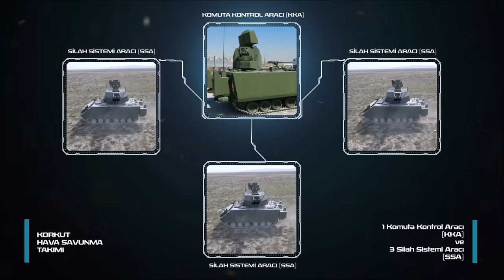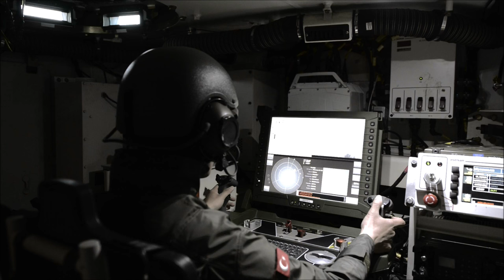KORKUT (Kundağı Motorlu Namlulu Alçak İrtifa Hava Savunma Silah Sistemi)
​​​Bu projede TSK’nın hava savunma yetenekleri, tehditlerdeki gelişmelere karşı etkin savunma yapabilmek amacıyla parçacıklı mühimmatları da kullanabilen yeni, namlulu hava savunma sistemlerinden oluşmaktadır.
Hedeflerin tespitini gerçekleştirecek olan üç boyutlu mobil arama radarı taktik ihtiyaçlara uygun olarak geliştirilmektedir. Amfibik özellikli bu sistem TSK’nın hava savunma alanındaki gücünü arttırmaktadır.

Türk Silahlı Kuvvetlerince yapılan tatbikatlar, gösteriler ve eğitimler ile açıklamalara ve Instagram adreslerinden erişim sağlayabilirsiniz.

Millî Savunma Bakanı Faaliyetleri videolarını izlemek için linke tıklayabilirsiniz.

Genelkurmay Başkanı Faaliyetleri videolarını izlemek için linke tıklayabilirsiniz.

Kara Kuvvetleri Komutanlığı videolarını izlemek için linke tıklayabilirsiniz.

Deniz Kuvvetleri Komutanlığı videolarını izlemek için linke tıklayabilirsiniz.

Hava Kuvvetleri Komutanlığı videolarını izlemek için linke tıklayabilirsiniz.

Türkiye Şehitlerini Anıyor videolarını izlemek için linke tıklayabilirsiniz.

Tatbikat videolarını izlemek için linke tıklayabilirsiniz.

Türk Silahlı Kuvvetlerinin Resmi YouTube Kanalıdır.
Türk Silahlı Kuvvetleri, Genelkurmay Başkanlığı Karargâh ve Karargâha bağlı birlikler ile Kara Kuvvetleri Komutanlığı, Deniz Kuvvetleri Komutanlığı ve Hava Kuvvetleri Komutanlığından meydana gelmektedir.

Türk Silahlı Kuvvetlerinin vazifesi, Anayasa ve yasalarla belirlenmiş olup, yurt dışından gelecek tehdit ve tehlikelere karşı Türk vatanını savunmak, caydırıcılık sağlayacak şekilde askerî gücün muhafazasını ve güçlendirilmesini sağlamak, TBMM kararıyla yurt dışında verilen görevleri yapmak ve uluslararası barışın sağlanmasına yardımcı olmaktır.

Türk Silahlı Kuvvetlerine ait tatbikatları, tanıtım filmlerini, Milli Savunma Bakanlığına ait faaliyetlerin yer aldığı videoları Türk Silahlı Kuvvetlerine ait resmi YouTube kanalından takip edebilirsiniz. Ayrıca Deniz, hava ve kara kuvvetlerine ait bütün etkinlik ve haberleri de resmi YouTube sayfasından izleyebilirsiniz.